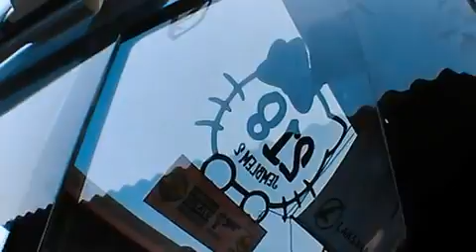Perlu Indonesia cinematic spokspok(13)